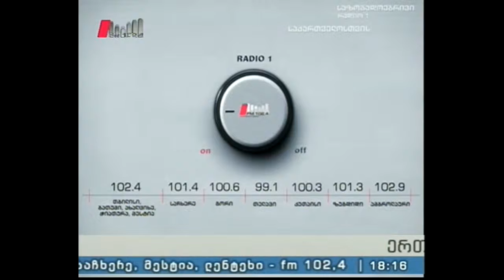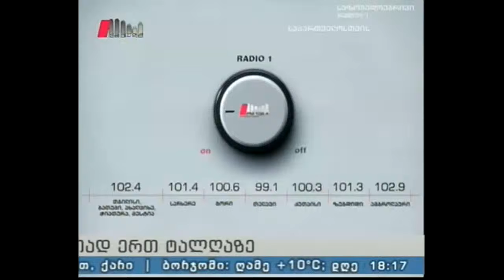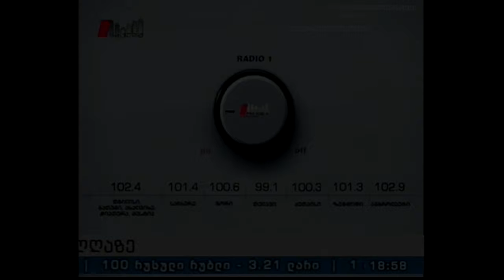"საღამოს პიკის საათი" 23.05.16 ჩვენი რადიო 91 წლისაა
სტუმრები : გიორგი ცხვიტავა,ირაკლი ტაბლიაშვილი,გია გუგუშვილი,კობა ჩოფლიანი,მედეა იმერლიშვილი.